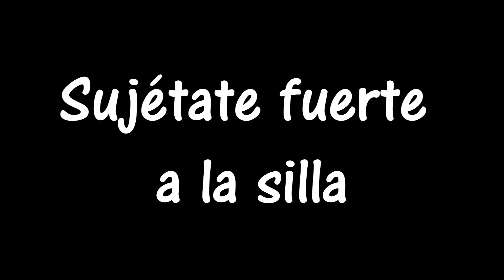¡SOMOS 1.000! ¿ME AYUDAS A CELEBRARLO?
Se me ha ocurrido hacer eso de un ''PREGUNTAS Y RESPUESTAS'' ... Que es menos original que un calipo de fresa, pero bueno ... Puede estar interesante.

¡Así que déjame alguna preguntita y haremos el especial MIL SUBS con ella!

Un besito